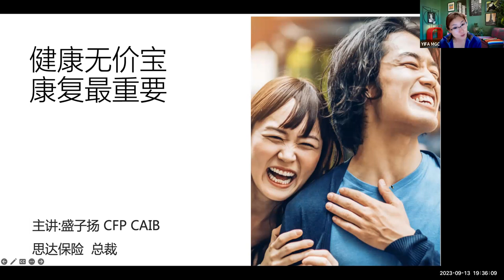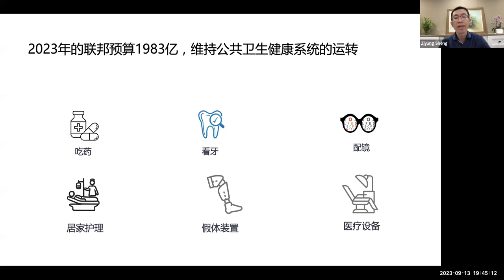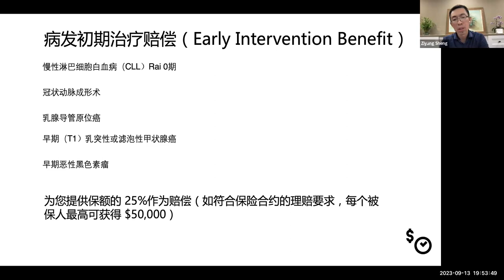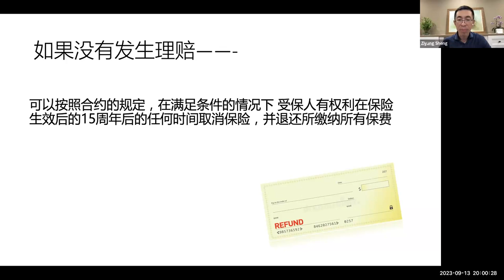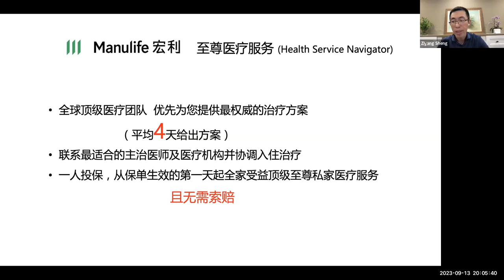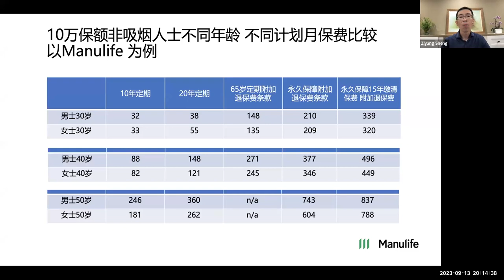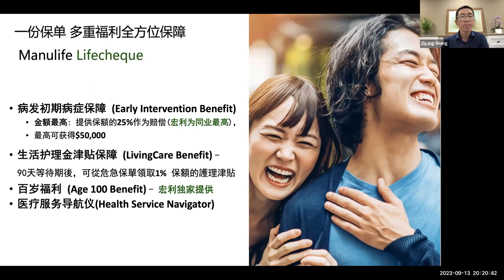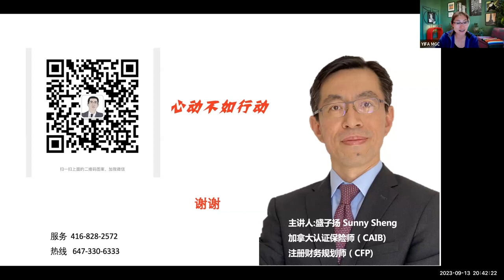CNIW基金会长者福利公益讲座系列之六：了解加拿大公费医疗的局限和应对措施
加拿大的公费医疗系统（通常称为“Medicare”）是一项为全体加拿大居民提供基本医疗服务的计划。虽然这个系统在全球范围内都受到了高度评价，但它也存在一些局限性。您想知道加拿大公费医疗的优势与局限吗？您想了解如何应对这些局限并为自己和家人获得最佳的医疗服务吗？

受联邦政府新视野项目资助，本次CNIW基金会长者福利系列公益讲座第六讲，邀请到思达保险公司总裁，20余年金融服务专业人士、加拿大注册财务规划师（CFP）、加拿大认证保险师（CAIB）及加拿大证券学院院士等专业职称的盛子扬先生为大家分享如何应对加拿大公费医疗的局限，尤其是年轻人，因为很多有效预防是从年轻时开始的。